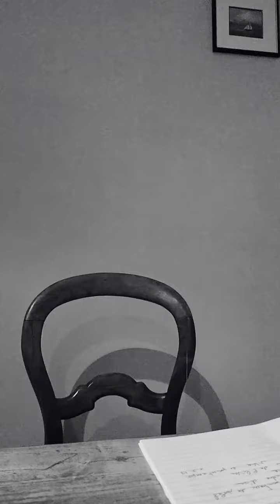velours des pensées. Véronique Pain